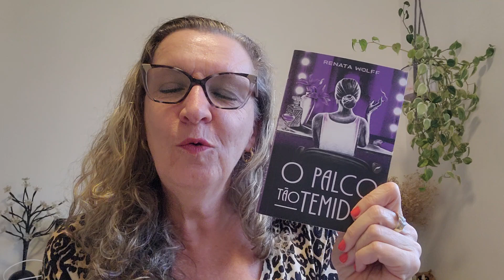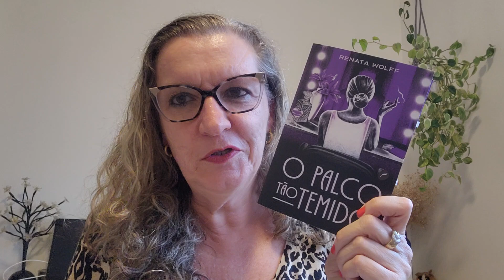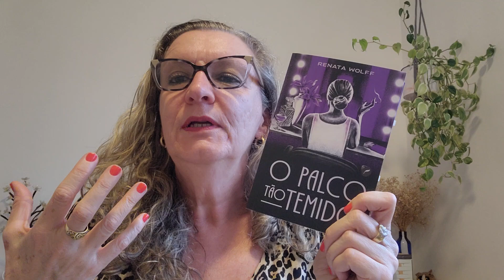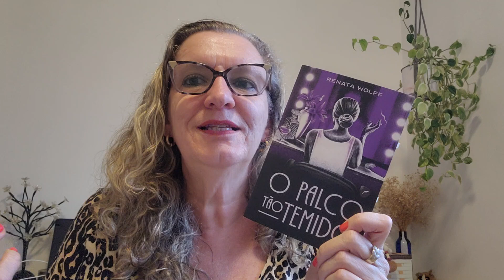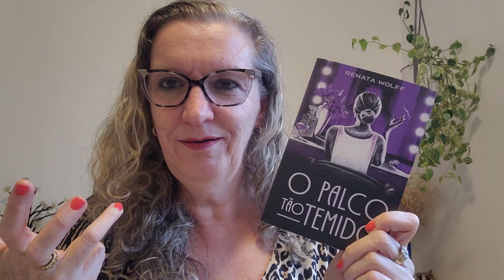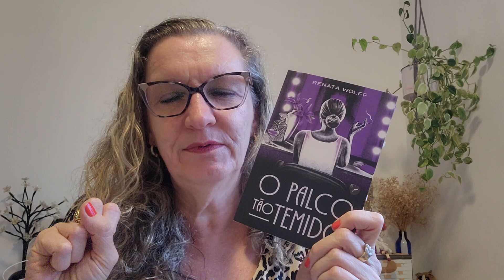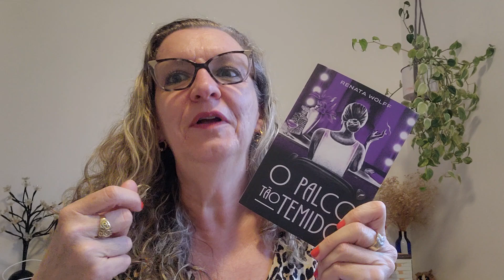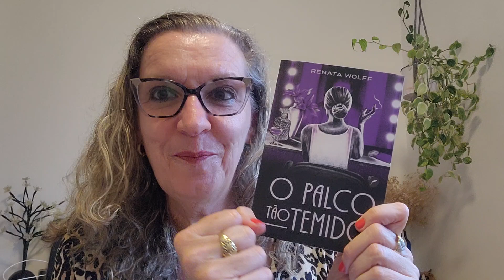12livrospara2024 - Dezembro - O Palco tão temido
Hoje é dia de 12Livrospara2024! O Palco Tão Temido, de Renata Wolf, Editora Dublinense, é o livro de dezembro.

O livro traz a história de Graciela Jarcón, uma atriz comediante que decide interpretar Lady Macbeth. Milena e Victoria são jornalistas que trabalham no El Nacional. O destino das três se cruzam e vamos acompanhá-las nesta trama.

Você leu ou quer ler? Me conta!⁣

📚 O Palco Tão Temido
Autora: @RenatinhaWolf
Editora: @dublinense
Leitura #89 de 202⁣4

Deixe seu comentário e o seu joinha, se curtiu o vídeo, eu vou adorar!